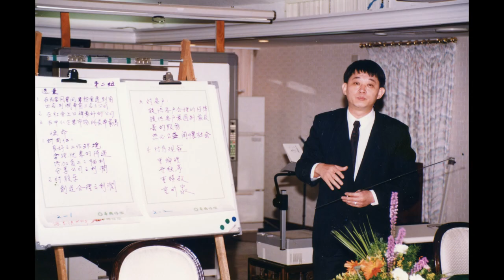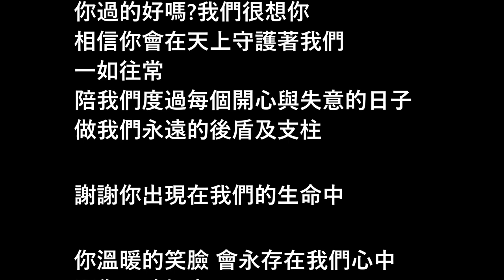龎定國追思影片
我最愛的爸爸於今年11月離開我們
但會一直存在我們心中
做了這支影片來緬懷他
期待我們下輩子的相遇